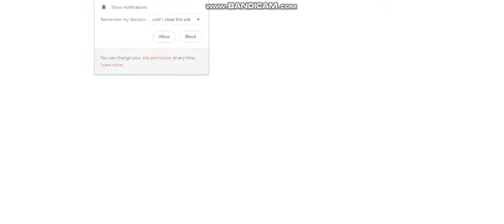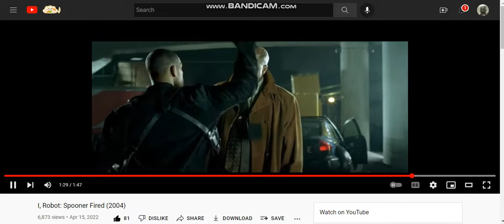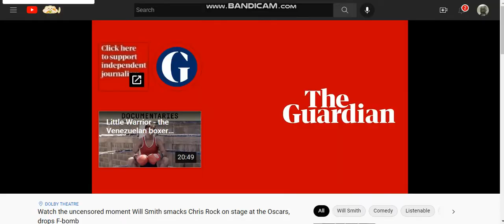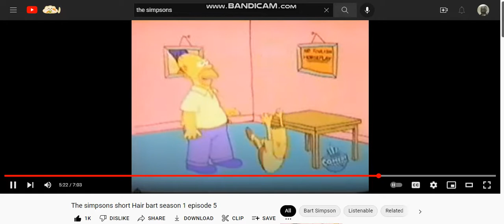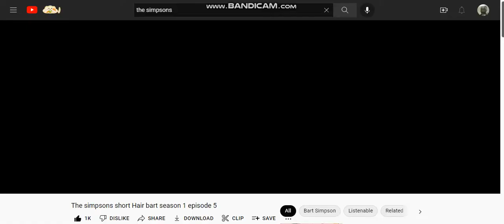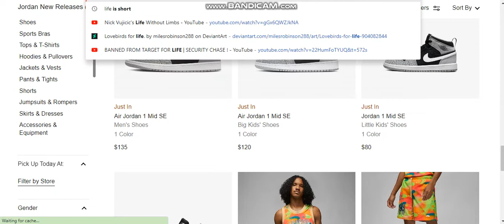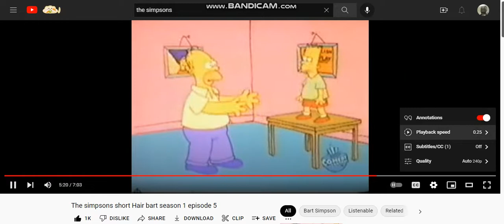Random August 2022 video.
features Will Smith and his rage and slap
Life Short and Simpsons Enjoy!